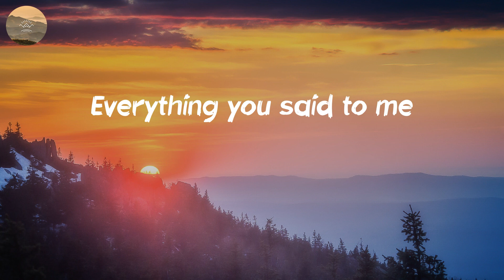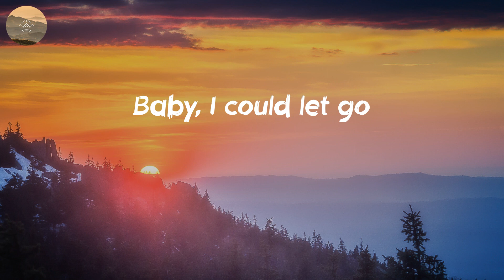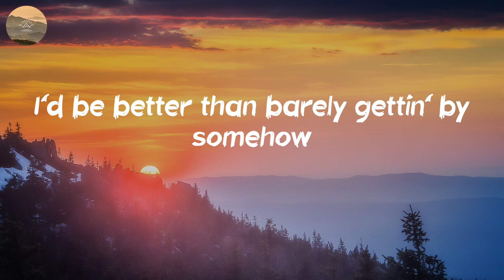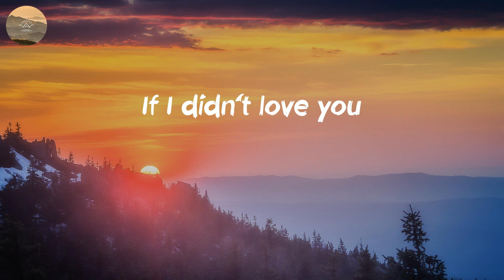Jason Aldean - If I Didn't Love You (Lyric Video)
Listen to "If I Didn't Love You" lyric video by Jason Aldean

🎤 Lyrics: If I Didn't Love You - Jason Aldean:
I wouldn't mind bein' alone
I wouldn't keep checkin' my phone
I wouldn't be losin' sleep
Rememberin' everything
Everything you said to me
Like I'm doin' lately
I'd be better than barely gettin' by somehow
Yeah, it would be easy not to miss you, wonder about who's with you
Turn the 'want you' off whenever I want to
When somebody asks how I've been
It should be somethin' I can do (I could do)
Yeah, you
If I didn't love you (oh, if I didn't love you)
It wouldn't be so hard to see you, know how much I need you
If I didn't love you (mm)
If I didn't love you (yeah)
If I didn't love you (if I didn't love you)